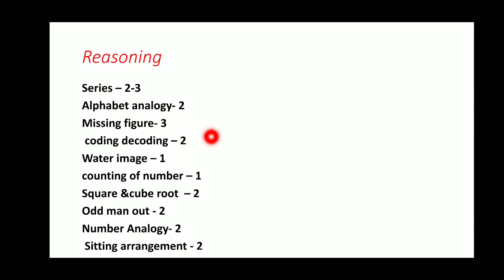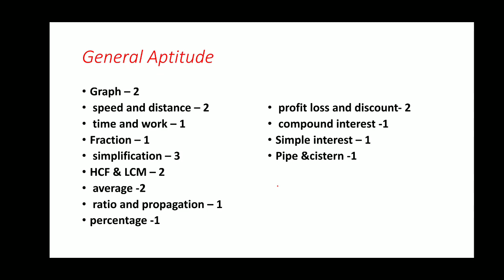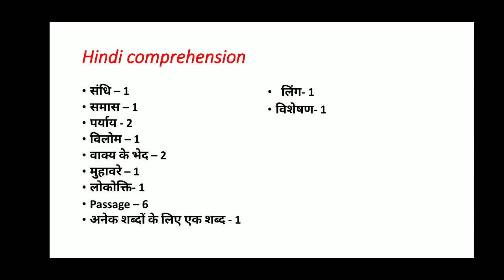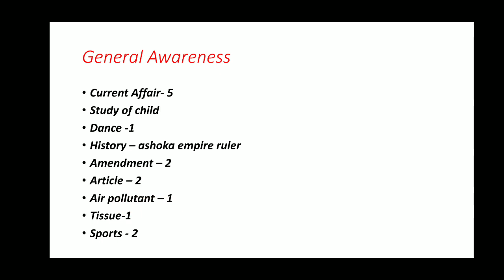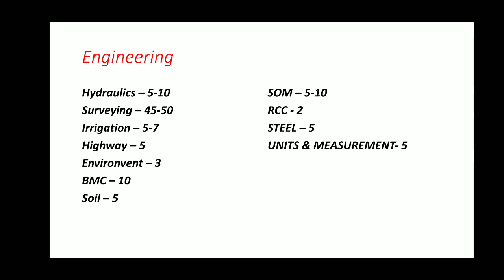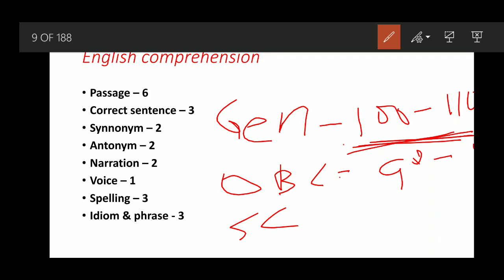DSSSB JE -Exam analysis, expected CUT-OFF post code-5/19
dsssb_je recruitment
post code-05/19

On this channel all videos related to Engineering vacancies are available